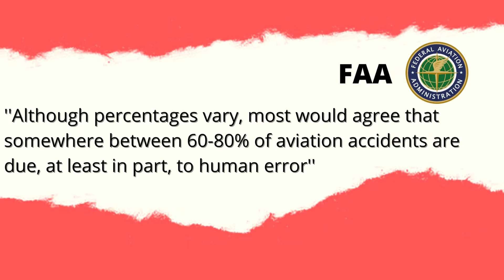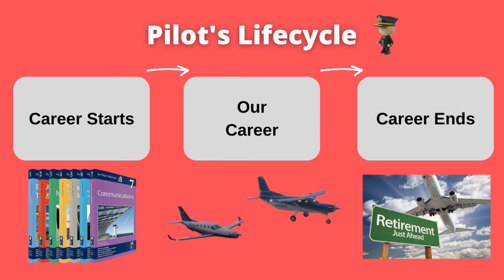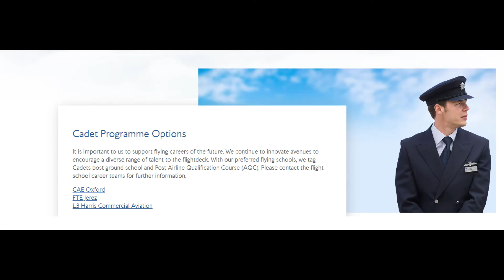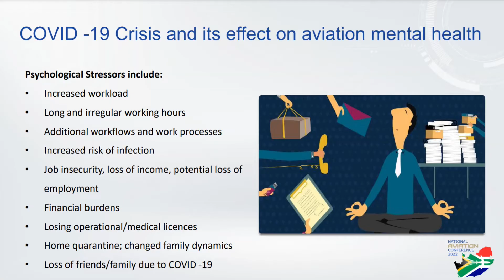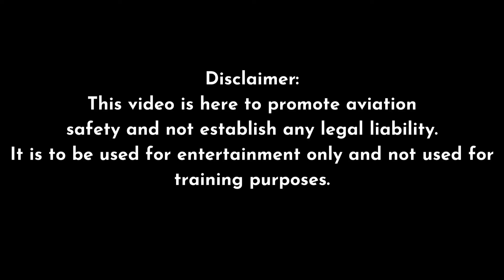Upset husband 'flies' plane towards wife - Super King Air B200: AIR SAFETY REPORT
I'm an Instrument Rated Commercial Pilot. I'm currently working on my Instructor's Rating in South Africa. I detail POV Flights and Flight Training Guidance with a focus on the Southern Africa region.

Funds go towards equipment and content creation. Thank you in advance to those who can🙂

VIDEO REPORT REFERENCES:
News24 and Timeslive were cited in this video report